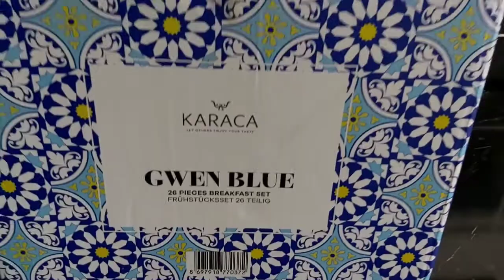Karaca Gwen Blue 26 Parça 6 Kişilik Kahvaltı Takımı